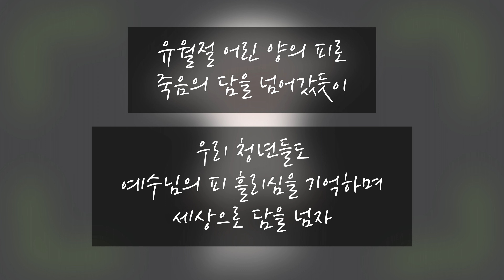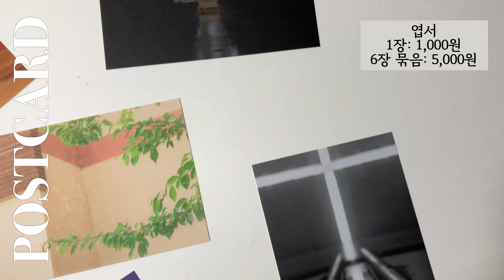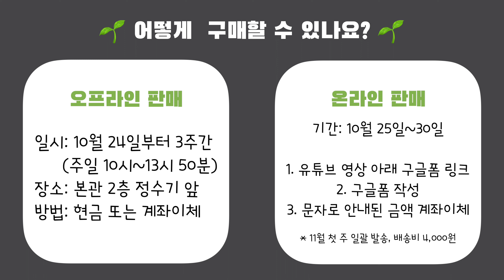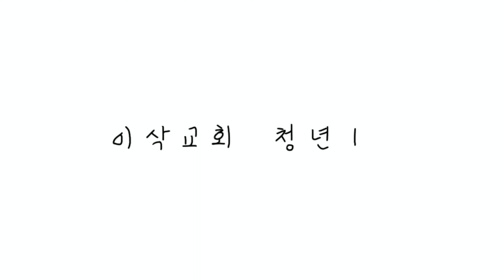[이삭교회] 청년 1부 선교를 위한 굿즈 판매 안내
이삭교회 성도님들 안녕하세요! 청년1부입니다◡̎
국내 협력 교회 선교와 부산 지역 캠퍼스 선교를 위해 굿즈를 제작하게 되었습니다.
모든 수입금은 선교를 위해 사용됩니다.
[가격안내]
그립톡 - 8,000원
컵 - 9,000원
엽서 - 1장 1,000원, 6장 5,000원
(온라인 주문에서는 엽서를 낱개로 판매하지 않습니다.)
[주문방법 안내]
1. 온라인 판매 (10/24-30)
 위 주소에 들어가 양식에 따라 주문서를 작성합니다.
• 온라인 판매 기간이 끝난 후 일괄 배송됩니다.
• 현장 판매와 가격은 동일하나 배송비 4,000원이 추가됩니다.

2. 현장 판매
• 10/24, 10/31, 11/7 3주간
• 10:00~13:50
성도님들의 많은 관심 부탁드립니다!
[문의사항]
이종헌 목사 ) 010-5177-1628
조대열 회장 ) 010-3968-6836